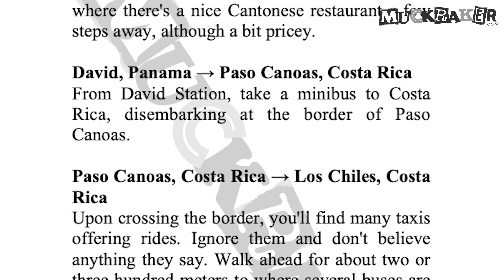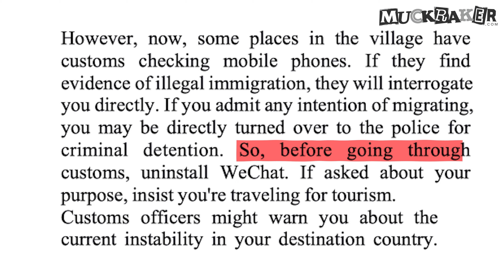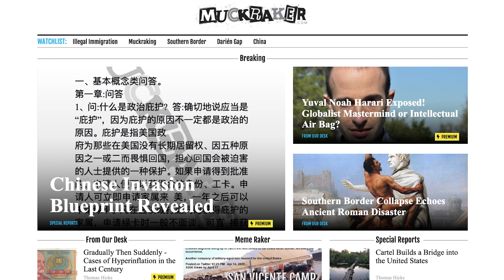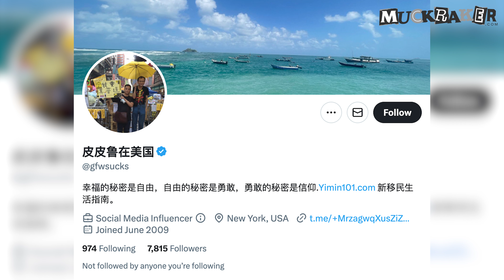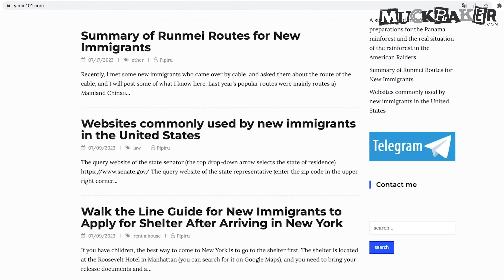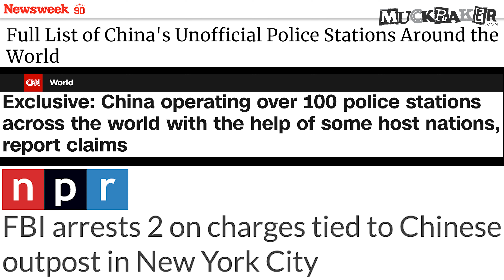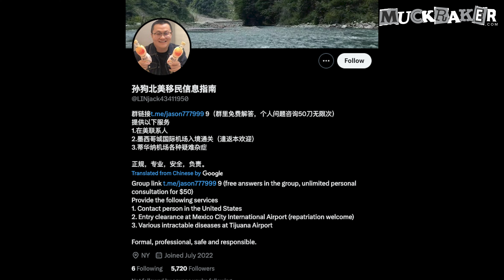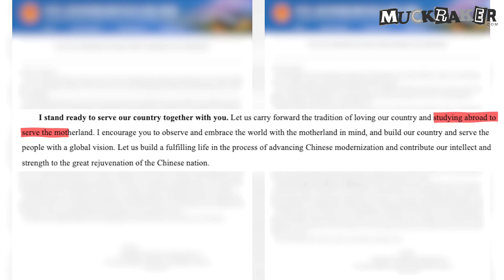Chinese Invasion Blueprint Exposed | CRITICAL NATIONAL SECURITY THREAT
Muckraker.com has obtained a never before published document, circulated among Chinese illegal aliens, which offers a clear blueprint on how to navigate to the United States illegally, and how to exploit the asylum system, achieve refugee status, and become embedded in America.
Month after month, thousands of military-aged Chinese nationals are crossing into the United States illegally. Some of these illegal aliens served in the Chinese armed forces, others are conducting weapons training inside the United States, and all have followed the same blueprint for infiltrating America.

China is now positioned to attack America from within. CCP loyalists are scattered across the country and more are on the way. The longer America allows this trend to continue, the more inevitable will be its defeat to China.

Watch and share this critical report with the world!